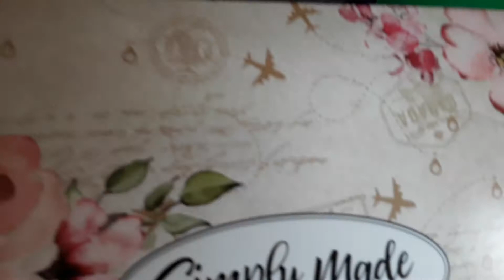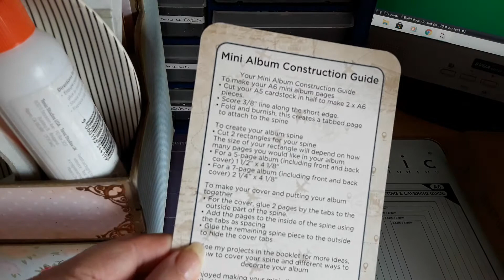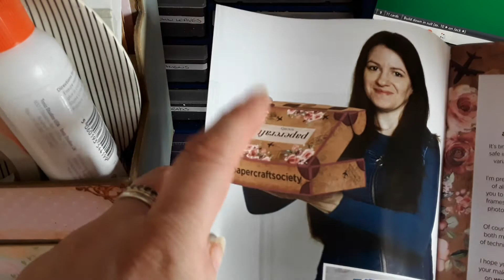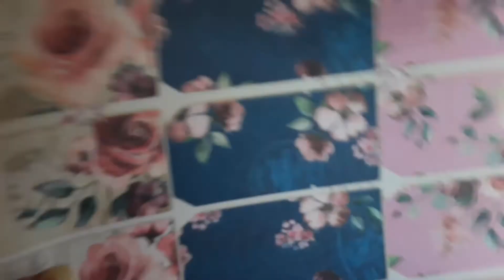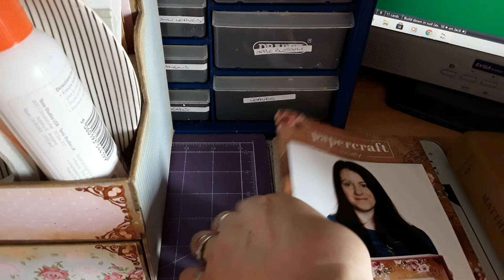Papercraft Society Box 21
Adults only